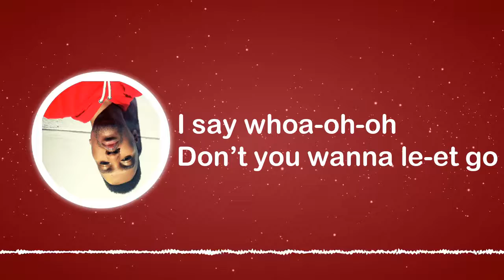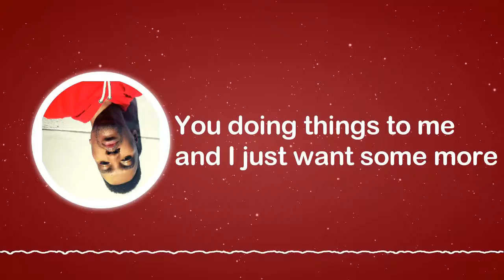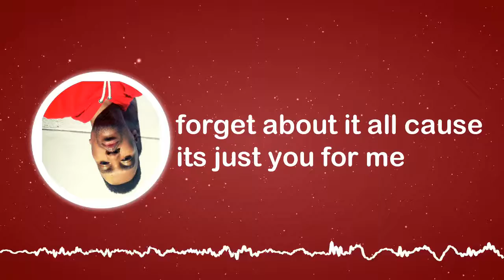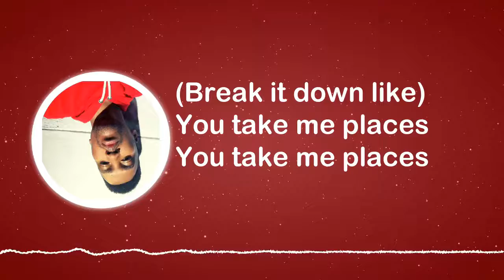Places - Jesse Hart | OUT MIXTAPE (Official Lyric Video)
Track 2: Places
OUT MIXTAPE by Jesse Hart

Words and Music by Devon Leonard
Performed by Jesse Hart Represented by Bohemian Artist Management
Produced by Devon Leonard
Mastered by DJ RUSH SA™ Manged by Audxtreme
Visuals: Devyn Productions